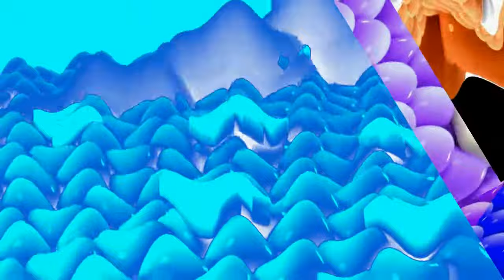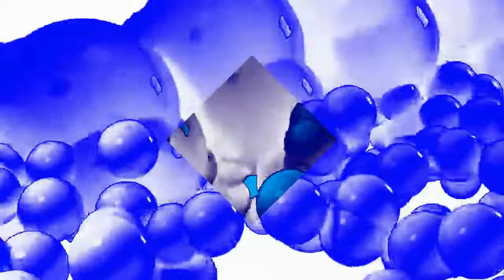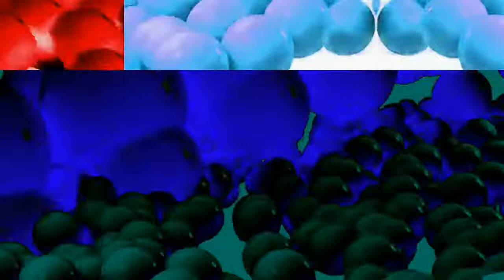Samsung Logo Balls VS Rounds 181-200 in Unreverse Order